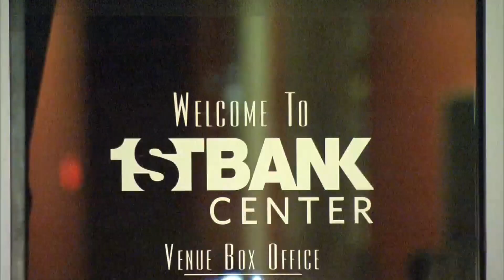Business owner shrugs off news of 1st Bank Center closing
CBS News Colorado reporter Alan Gionet chatted with a business owner inside the 1st Bank Center who is shrugging off the news that officials in Broomfield plan to demolish it.